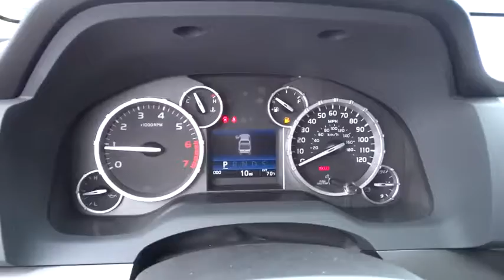2015 TOYOTA TUNDRA 2WD TRUCK Northern California, Redding, Sacramento, Red Bluff, Chico, CA FX188881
2015 TOYOTA TUNDRA 2WD TRUCK
2015 TOYOTA TUNDRA 2WD TRUCK SR5 - Stock#: FX188881 - VIN#: 5TFRY5F11FX188881

250 E. Cypress Ave.

IPod/MP3 Input, Head Airbag, Hitch, Satellite Radio, Back-Up Camera. SR5 trim. Warranty 5 yrs/60k Miles - Drivetrain Warranty; READ MORE!br /br /KEY FEATURES INCLUDEbr /Back-Up Camera, Satellite Radio, iPod/MP3 Input MP3 Player, Keyless Entry, Privacy Glass, Child Safety Locks, Electronic Stability Control, Heated Mirrors, Brake Assist. br /br /MORE ABOUT USbr /Our commitment to treating you in a neighborly fashion extends from our inventories and auto repair service to our no-frills, easy-to-comprehend auto financing. This comes not only in the form of car loans and leasing service for drivers from Redding, Chico, Red Bluff and Shasta Lake, but a tenacious spirit dedicated to getting the flexible terms you deserve. Please feel free to explore our entire site and see all of the products, services, and pre-buy car research we have to offer. br /br /Please confirm the accuracy of the included equipment by calling us prior to purchase. br /